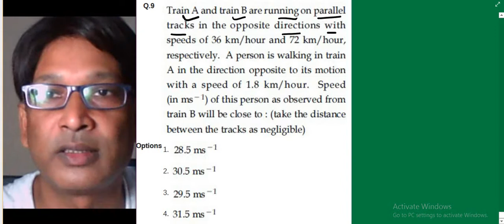IIT JEE Mains September 2020 / Q9 / Relative motion / by SSI sir / Nucleon Chemistry math physics